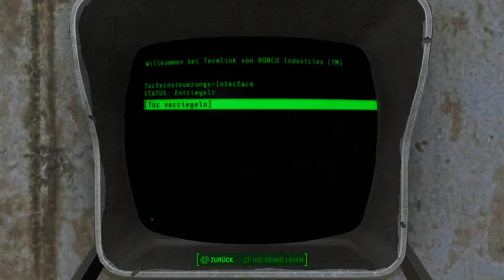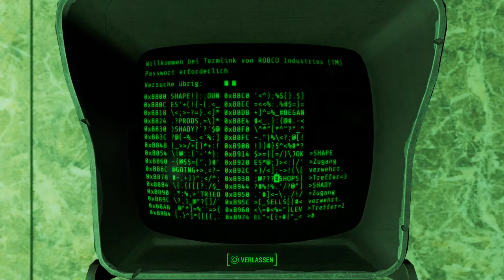Let's Play Fallout 4(Überleben)[Deutsch,Blind]Ep.90 - Wo ist die Story?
Oder eher wie komm ich da hin?

Fallout 4
Genre: RPG / Ego-Shooter

Sprache:Deutsche Sprachausgabe,Deutsche Untertitel und Kommentare
Blind: Ja
Schwierigkeitsgrad: Überleben
Sonstiges: /

Vault 111.